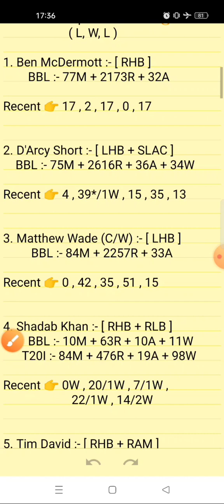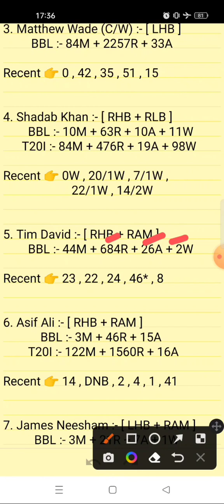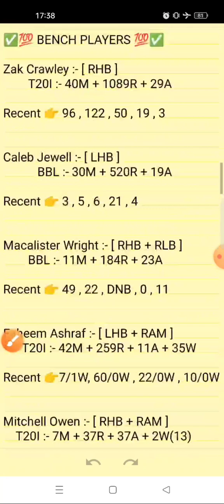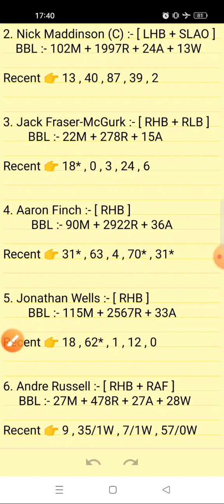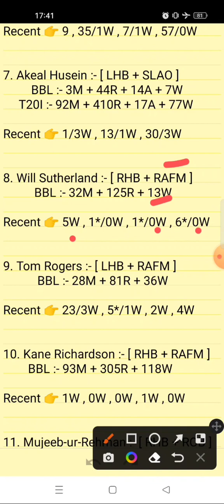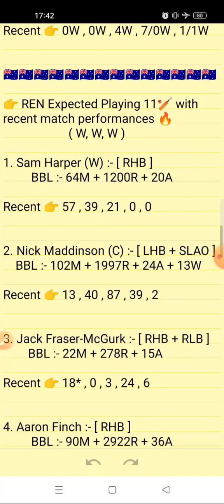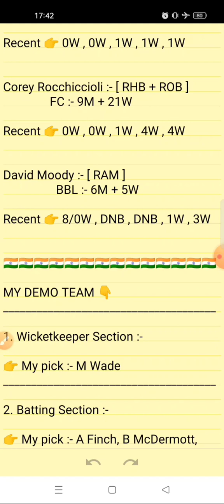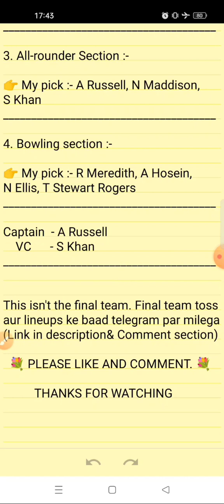HUR VS REN DREAM11 PREDICTION | HOBART HURRICANES VS MELBOURNE RENEGADES DREAM11 PREDICTION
HUR vs REN DREAM11
HUR vs REN DREAM11 STATS
HUR vs REN DREAM11 PREDICTION ✅

HUR vs REN match
14th big bash league match 2022 , 14th match BBL 2022

Fantasy sports teams and predictions and match winners for Hobart Hurricanes Vs Melbourne Renegades

Your Queries;

hur vs ren last match scorecard
ren vs hur dream11 prediction
hobart hurricanes vs melbourne renegades
hobart hurricanes vs melbourne renegades dream11 prediction
hobart hurricanes vs melbourne renegades match prediction
bbl hobart hurricanes vs melbourne renegades
bbl melbourne stars vs hobart hurricanes
bbl renegades vs hurricanes
melbourne renegades vs hobart hurricanes dream11 prediction
melbourne renegades vs hobart hurricanes match prediction
melbourne renegades vs hobart hurricanes prediction
bbl match prediction today
bbl match highlights today
bbl dream11 prediction today

1. This match analysis is based on my Understanding, knowledge of the game and  instinct. While selecting your team, make sure to consider the points mentioned and make your own decisions.

2. Dream11 takes great care to comply with all central and state legislation in India to ensure that  users are fully protected. Every contest on  platform is carefully designed to comply with applicable statutes and regulations in India.

hur vs ren dream11 prediction | hur vs ren big bash league 2022 | dream11 team of today match ,